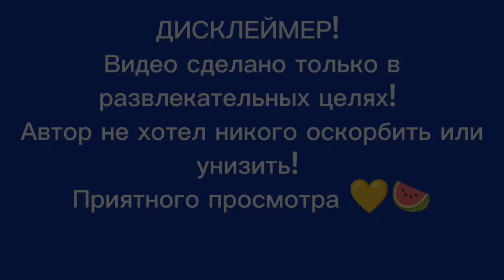ТОП 15 ФАКТОВ ПО My Sining Monsters. ||Mizu fox